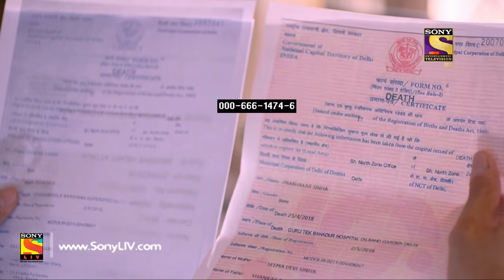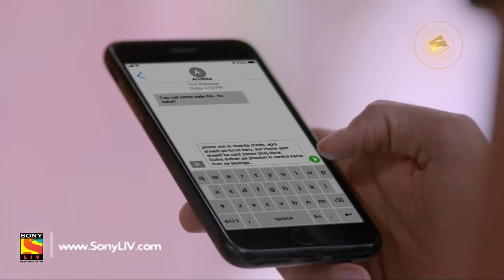Yeh Pyaar Nahi Toh Kya Hai - Ep 47 - Full Episode - 22nd May, 2018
Episode 47: A New Trail
Sidhnat finds out that Karthik and his family is looking to get Anushka married off. K.K asks Sidhant to continue their business matter as per his demands. Sidhant questions his mother about his father’s death. He finds something is not right about the situation. Watch to find out!

About Yeh Pyaar Nahi Toh Kya Hai:
Sony Entertainment Television brings to you an untouched, breezy yet absorbing world of romance in "Yeh Pyaar Nahi Toh Kya Hai". It's that shade of love which is unspoken but palpable, unexpressed but perceptible of Siddhant Sinha (Namit Khanna) & Anushka Reddy (Palak Jain). Siddhant Sinha is racing ahead at a breakneck speed to achieve fame and success in his career but still finds something missing, what is that? Anushka Reddy, daughter of one of the biggest business tycoons of the country is untouched by the opulence in which she has been brought up, sensitive yet competitive has everything which one could desire but still cannot give up on her emotions that she has for Siddhant, why?

Yeh Pyaar Nahi Toh Kya Hai

Cast:

Palak Jain as Anushka Reddy
Namit Khanna as Sidhant Sinha
Ankit Raj as Kartik Reddy

Concept and Series Created By: Dilip Jha
Story: Dilip Jha and Salil Sand
Screenplay: Vishal Watwani and Renu Watwani
Dialogues: Mohinder Pratap Singh
DOP: Ravi Kiran and Maulshri
Editor: Sameer Gandhi and Akhilesh Mishra
Stylist Gunjan Arora
Production Designer: Pradeep Banerjee
Post Production Head: Ajay Mishra and Syed Shahnawaz
Production Team: Vineet, Chanda, Manoj and Krishna
Project head: Vishal Mehra
Creative Team: Tushar Susheel Thapliyal, Plasma Kar, and Akash Virmani
Creative Director: Uday Rakesh Berry
SET Communications Team: Prashant Saxena and Ashish Mathur
SET Graphics Team: Vijay Badgujar and Shamik Das
SET Marketing Team: Neha Raheja and Swati Sharma
SET Creative Team: Akash Jain and Anupama Mishra
Director: Jai Basantu Singh
Produced By: Dilip Jha and Archita Jha; Nazim and Sahir Hamid
Production House: Bindu and SJ Studios (LLP)